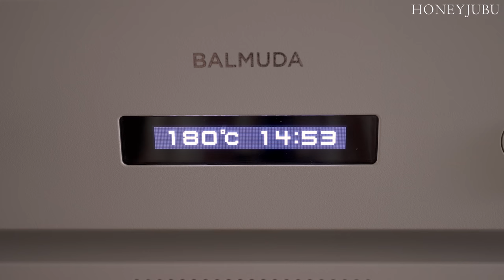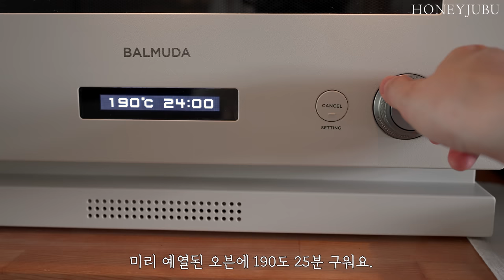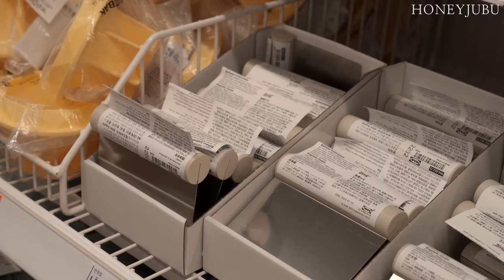이케아 25가지 주방용품, 인테리어 추천템 / 닭꼬치 새우구이, 초코쿠키, 복숭아 파이 만들기 / 이케아 쇼핑 IKEA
오늘은  이케아 주방용품과 예쁜 인테리어 25가지를 준비했어요.
영상에서 자주 사용하던 이케아 제품들도 있어요.

언제나 믿고 봐주시는 꿀주부의 이케아 추천템~🤗
다음주도 재미있는 영상으로 만날게요~~ 💖

🧁  Editing program : Adobe  Premiere Pro
🧁  Camera Information : Sony6400